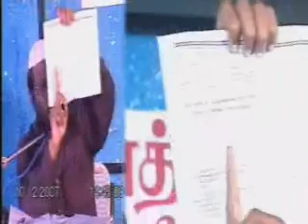Zakath vivatham full chunk 10